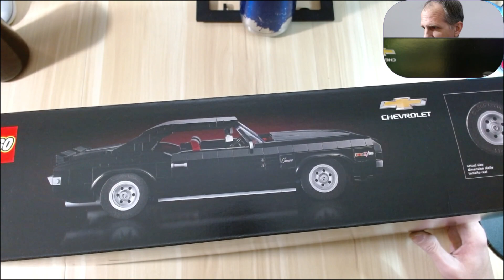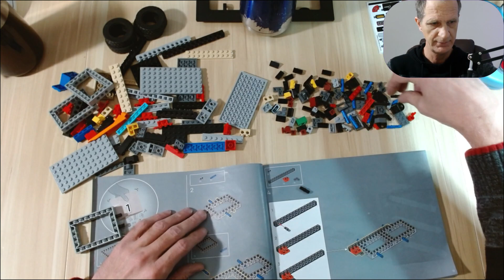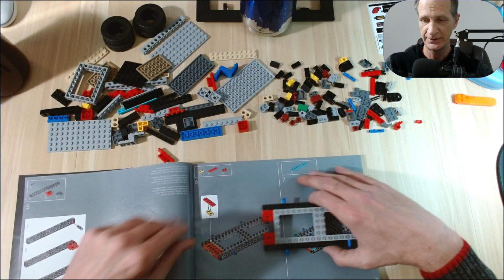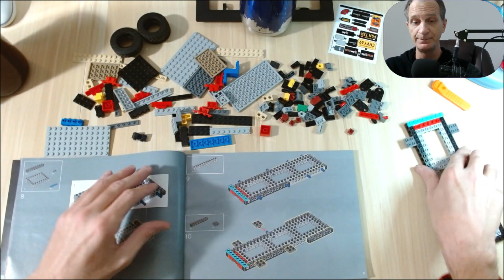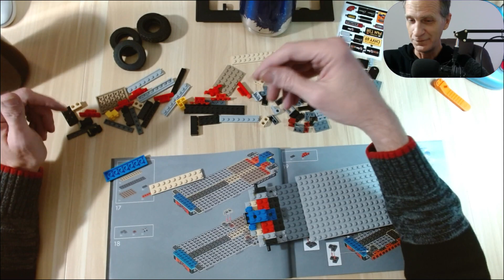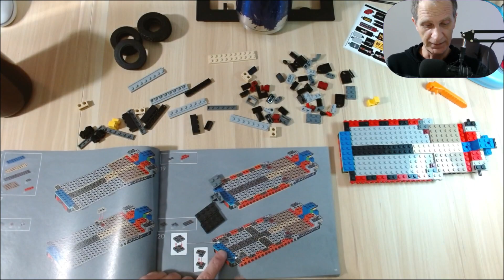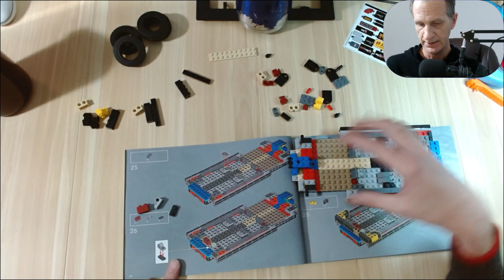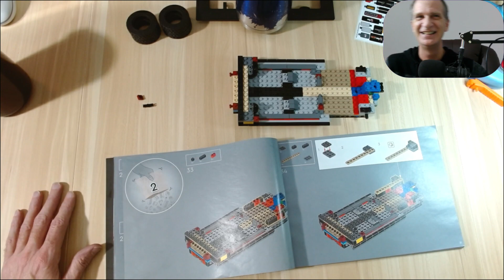Lego Build: Camaro Z/28 1969, Part 1